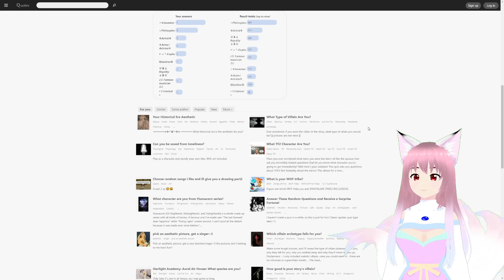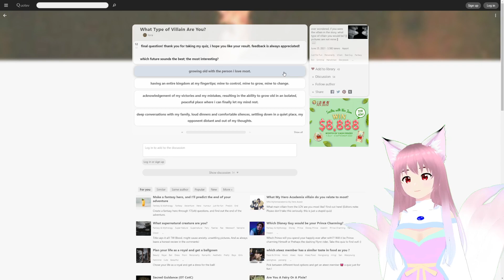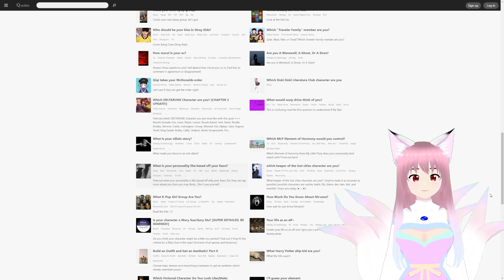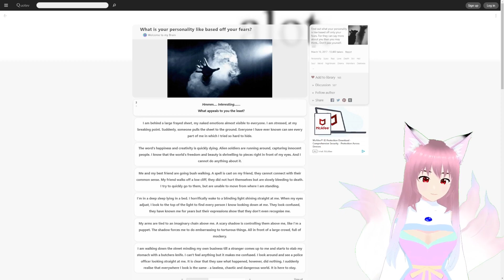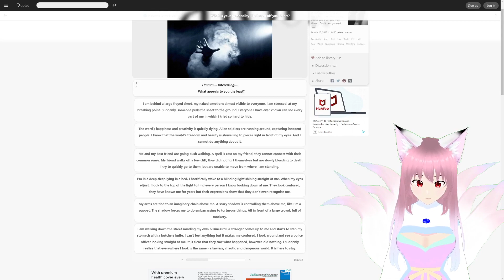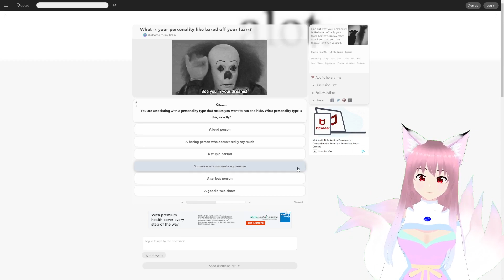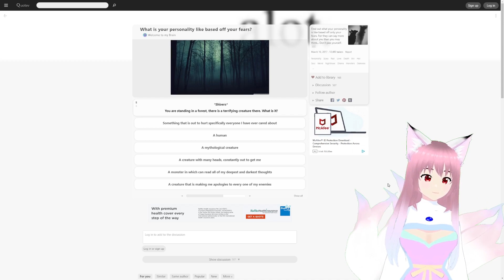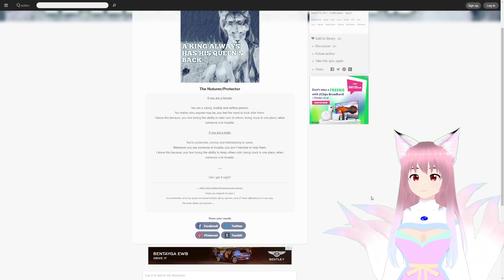We Could All Be Criminals | Random Quotev Quizzes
Doing random quotev quizzes because my internet was slow.